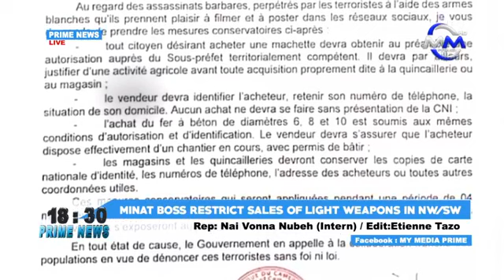Prime News, Mercredi 19 August 2020